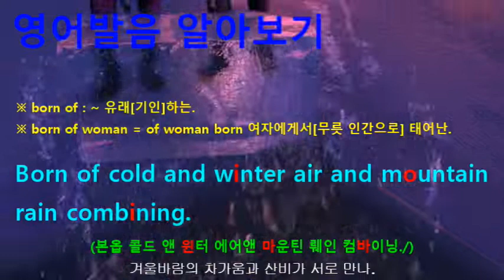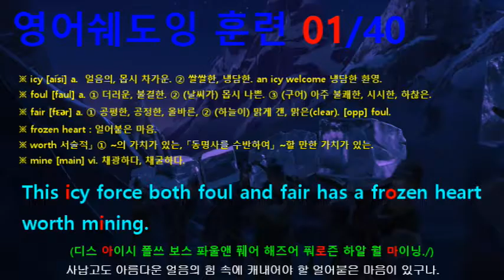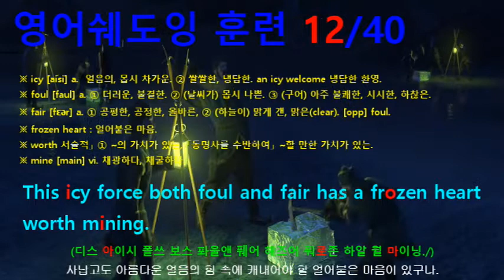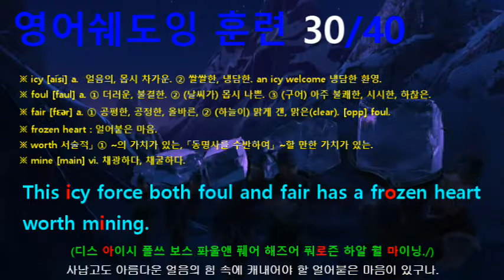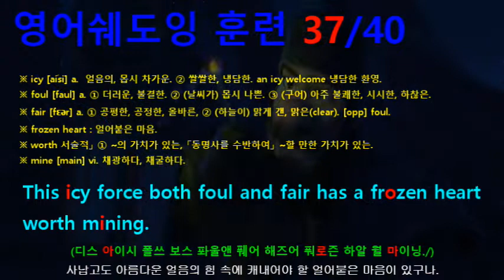[영어쉐도잉] 겨울왕국 (Frozen I) #014 - This icy force both foul and fair has a frozen heart worth mining.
#008 : Watch your step! Let it go!
#009 : Watch your step! Let it go!
#010 : Beautiful, Powerful, Dangerous, Cold.
#011 : Ice has a magic can’t be controlled.
#012 : Stronger than one, Stronger than ten. Stronger than a hundred men!
#013 : Born of cold and winter air and mountain rain combining.
#014 : This icy force both foul and fair has a frozen heart worth mining.